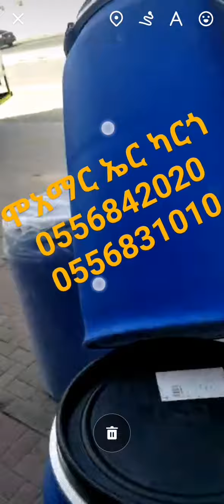November 21, 2021